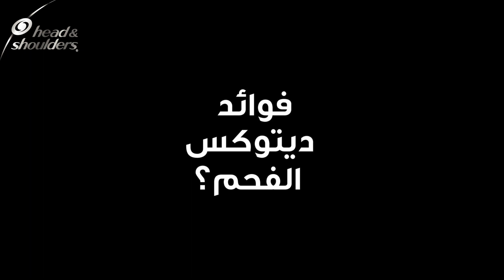جديد هيد اند شولدرز بالفحم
لقد وصل خبير فروة الرأس

ديتوكس فروة رأسك. ديتوكس فكرك
جديد هيد اند شولدرز بالفحم، ١٠٠٪ بدون قشرة
يقلل الحكّة والإفرازات الدهنية